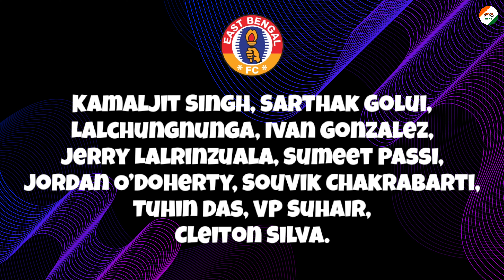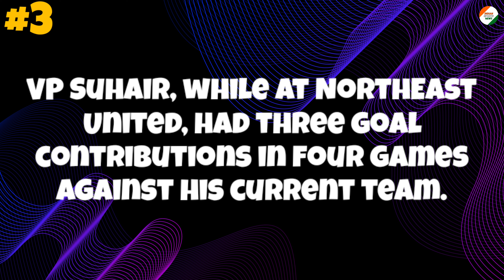Northeast United FC vs East Bengal FC | ISL 2022 | Match Preview | Where to watch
Indian Sports News
           presents

Northeast United FC vs East Bengal FC
Preview and Prediction and where to watch

Markers
Introduction:
The Stakes- Northeast United FC:
The Stakes- East Bengal FC:
Team News:
Head-To-Head:
Probable Lineup- Northeast United FC:
Probable Lineup East Bengal FC:
Player to Watch- Northeast United FC:
Player to Watch- East Bengal FC:
Match Facts:
Telecast:
Outro:

Video Editor and Channel Manager:
Farhan Faiz:

Thanks